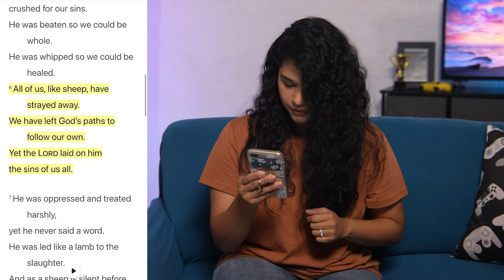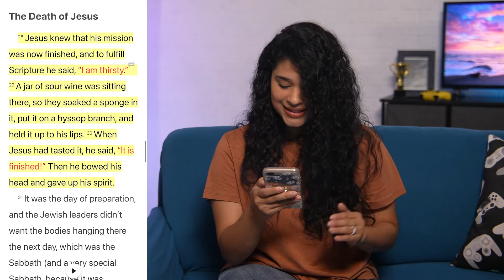Coasties at Home | Who is Jesus | Sunday 13 March 2022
Kia Ora Coasties,

Welcome back to Coasties@Home!
This is week four in our series - "Who is Jesus?"
Join us over the next few weeks as we use the material from Think Orange and answer the questions "Who is Jesus?" as we lead into Easter.

Arohanui